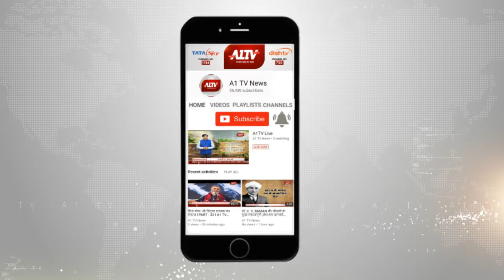धरियावद : आभूषण चमकाने का झांसा देकर महिला को लगाई चपत | A1TV News